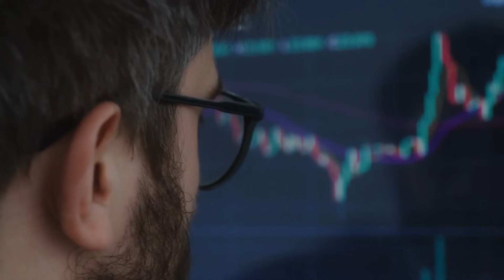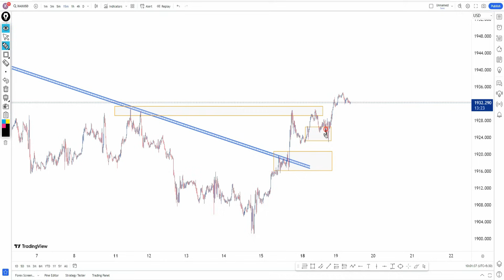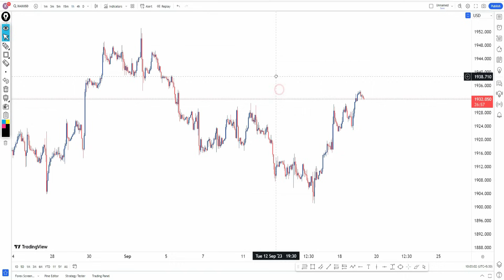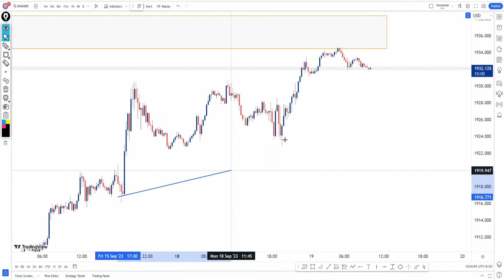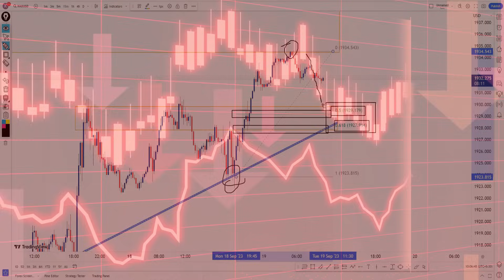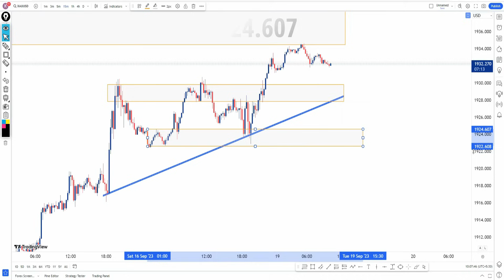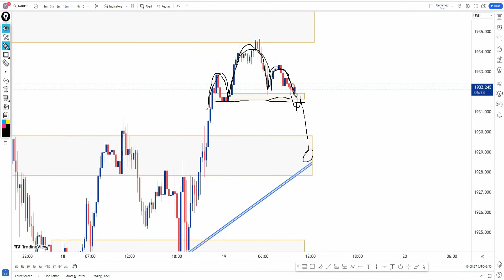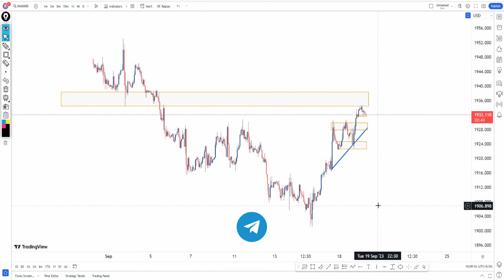Today Live analysis XAU/USD 19/09/23 || GOLD Today Simple Analysis in Hindi || Technical kewat ji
Welcome to another learning video of Technical Kewat Ji

Today forex forecast in XAU/USD || GOLD Today Simple Analysis in Hindi || Technical kewat ji

xauusd
forex analysis
forex today xauusd analysis
today live analysis
gold updates today
forex gold analysis today
xauusd analysis
forex ustad
gold technical analysis today hindi
crude oil analysis hindi
forex seekho
xauusd analysis in hindi
xtiusd analysis today
forex
xauusd analysis today hindi
forex live analysis
forex trading
weekly xauusd analysis